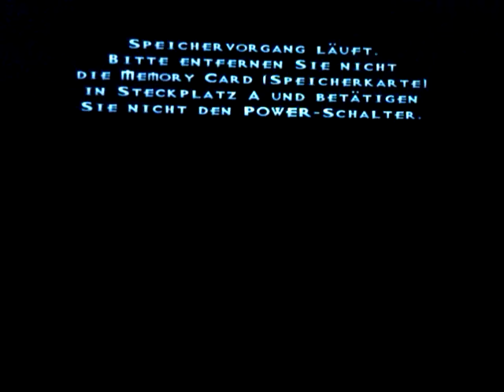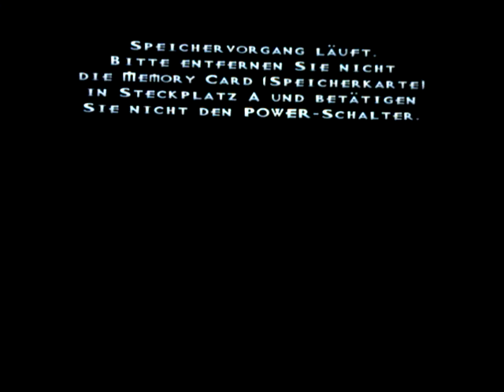Lets Play Vexx (German) Part 6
Lets Play Vexx (German) Part 6: Sammelaction zwischen Sand und Knochen